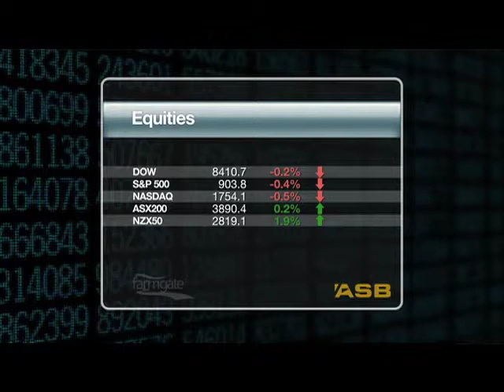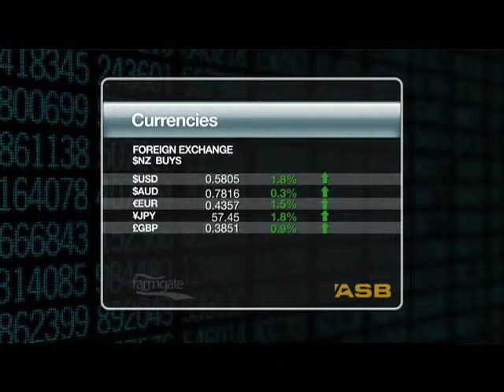ASB Market Update 06 05 09